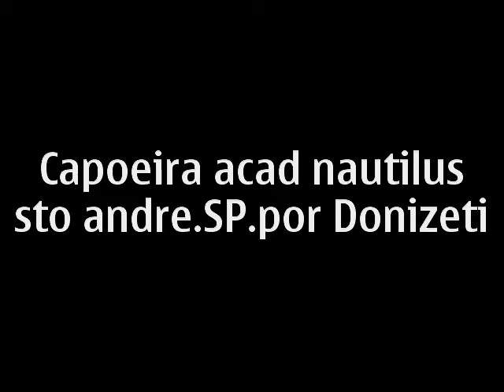Capoeira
capoeira nu centro de santo andré